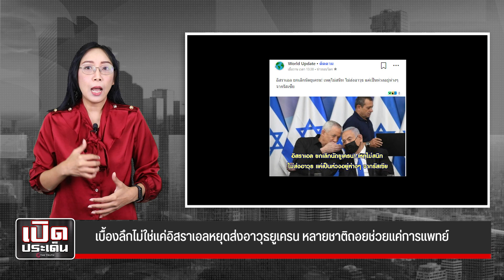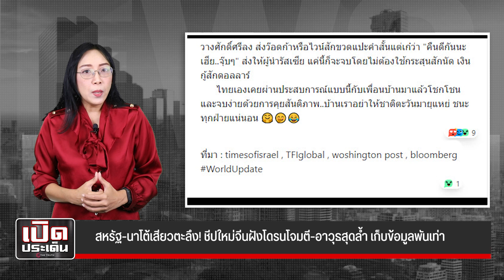หยุดส่งอาวุธยูเครนหลายชาติถอยกรูดช่วยแค่การแพทย์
เบื้องลึกไม่ใช่แค่อิสราเอลหยุดส่งอาวุธยูเครน หลายชาติถอยช่วยแค่การแพทย์